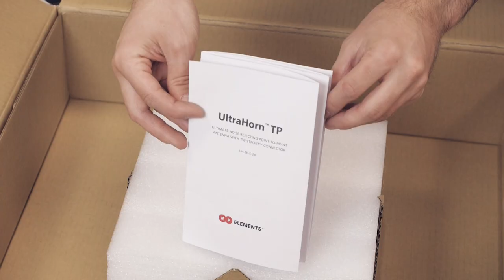Unboxing: UltraHorn TP Antennas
Here we unbox the UltraHorn™ TP - a high-gain, highly directional scalar horn antenna designed for 5 GHz unlicensed bands for point to point and point to multipoint applications.

UltraHorn™ offers impeccable noise rejection, lossless connection of radio and symmetrical beam with no side lobes. Absence of side lobes allows UltraHorn™ TP antennas to reject noise and create long links in environments with a high level of noise with unprecedented
performance. No need to spend more money for radomes or shrouds. No extra costs for
additional shielding. Just buy an appropriate TwistPort™ Adaptor to connect your radio
and deploy. That’s it!

All UltraHorn™ TP Antennas are equipped with a unique TwistPort™, our patent-pending
wave guide connector. TwistPort™ connectors are virtually lossless and a revolutionary
leap in wireless system scalability and convenience of deployment. UltraHorn™ TP Antennas support a wide range of third party radios from mainstream vendors with
our TwistPort™ Adaptors.